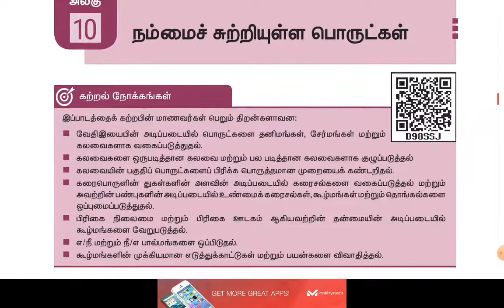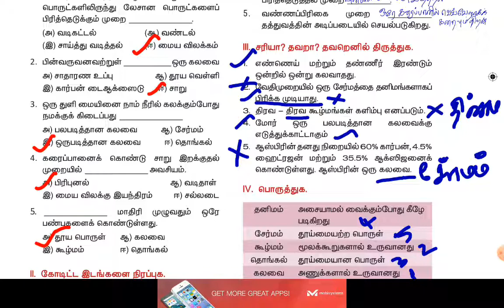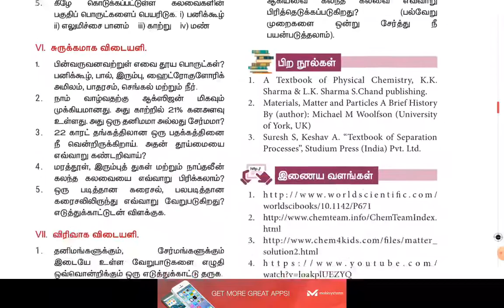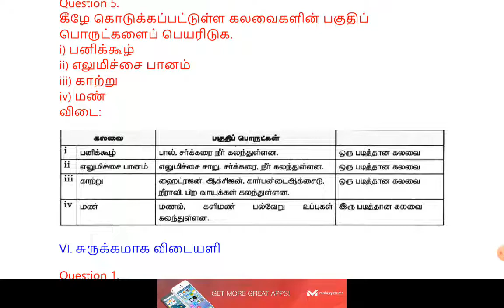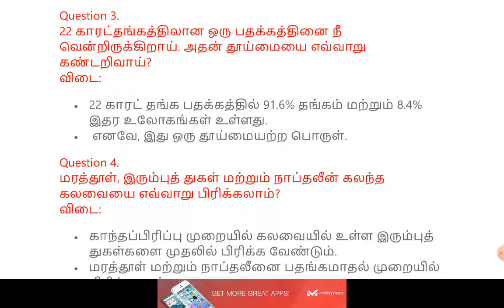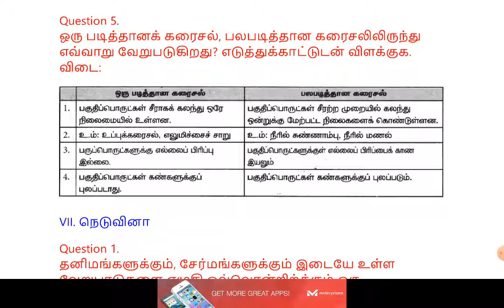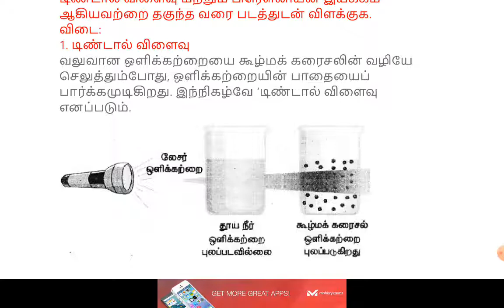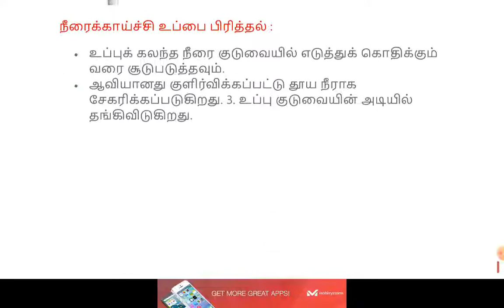9th Science |நம்மைச் சுற்றியுள்ள பொருட்கள் கேள்வி பதில்|Book Back Question Answers Jeeva's Academy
9th Science |நம்மைச் சுற்றியுள்ள பொருட்கள் கேள்வி பதில்|Book Back Question Answers  Jeeva's Academy

9th அறிவியல்
நம்மைச் சுற்றியுள்ள பொருட்கள்